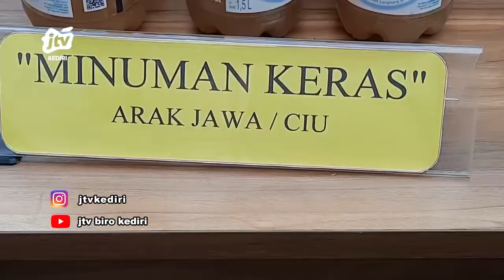KEDIRI - Musnahkan Barang Bukti, KAJARI Sebut Kasus Narkotika Masih Tinggi